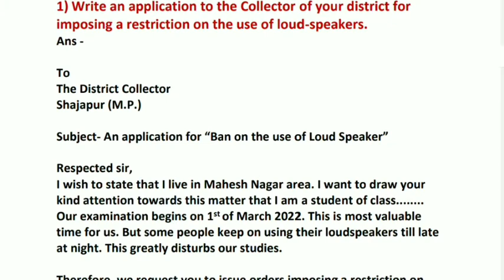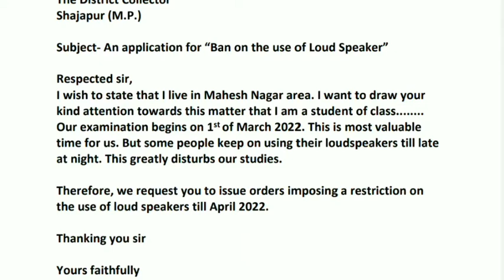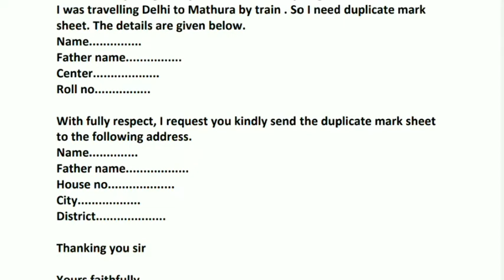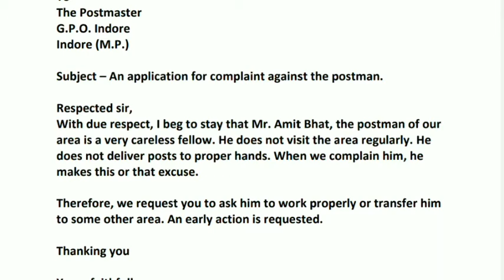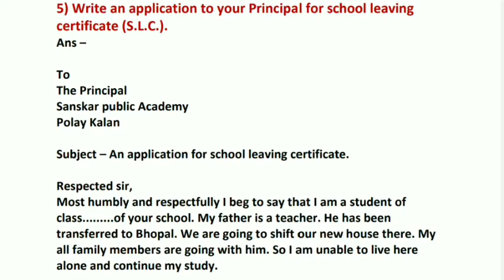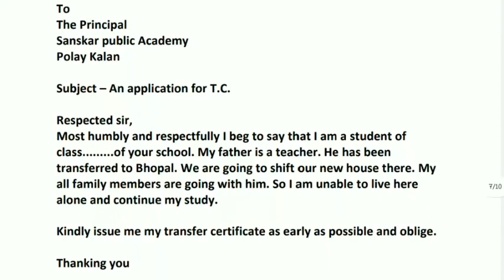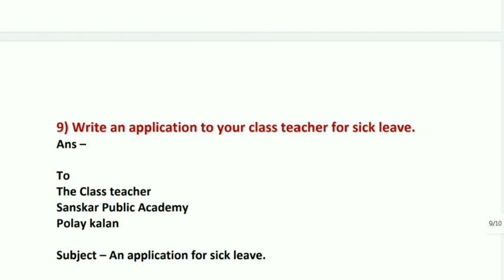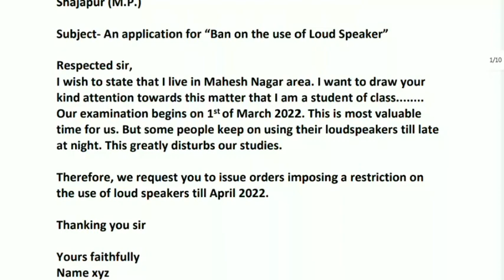10 applications for all students class 6 to 10 for board exams with full hindi explanation and Pdf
10 applications for all students class 6 to 10 for board exams with full hindi explanation and Pdf

application for urgent work
application for transfer certificate
application for school leaving certificate
application for books from book bank
application for ban on the use of Loud speakers
application for complaint against postman